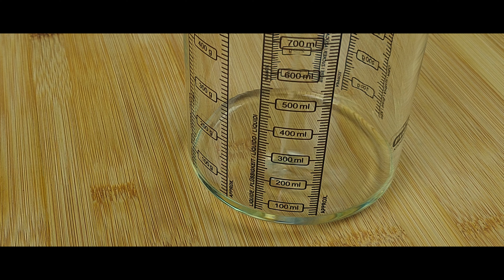COMMENT FAIRE LA SAUCE SAMOURAï ?? - Nice2MeatU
🎥 Recette facile et rapide de la SAUCE SAMOURAï 🤤⌚

Si tu souhaites soutenir la chaîne et bénéficier de quelques avantages ►

👨‍🍳 Découvre comment faire toi même la délicieuse Sauce Samouraï ??

CATÉGORIE DE PRIX : MOINS DE 5€

📖 RECETTE :

0:00 Intro
0:10 20cl d'huile
0:21 1 œuf
0:24 1 c.à.c de moutarde
0:34 Monter la mayonnaise
0:43 Sel et poivre
0:55 4g de paprika
1:05 20g d'harissa
1:15 Mélanger
1:25 Dégustation

🥕 INGRÉDIENTS :

- 1 œuf
- 1 c.à.c de moutarde
- 20cl d'huile
- Sel
- Poivre
- 4g de paprika (pour 100g de mayonnaise)
- 20g d'harissa (pour 100g de mayonnaise)

⇩ REJOINS-NOUS ici aussi 😊 ⇩

Merci à YouTube !